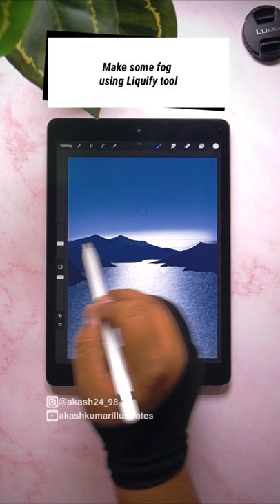Night Landscape illustration || iPad illustration in @Procreate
Night Landscape illustration made in iPad 7th gen using  @Procreate   app.